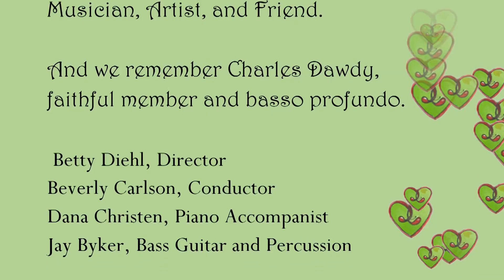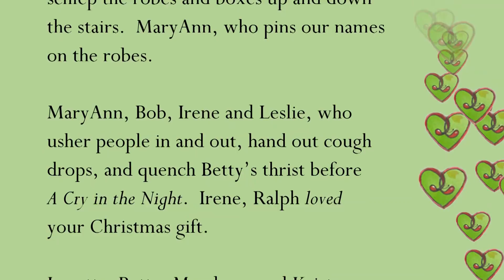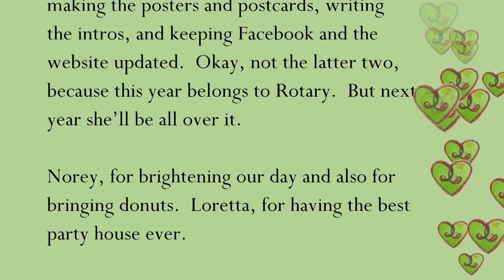15 Credits Good